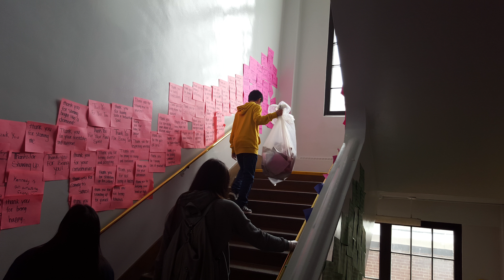YODA 2016 Environmentalism Individual Finalists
The Cadillac Fairview Youth of Distinction Awards (YODA) recognize deserving youth, 13-18 years of age, for the remarkable ways in which they have chosen to live. The awards are not academic, rather, they focus on leadership, friendship, overcoming personal challenge and community service.